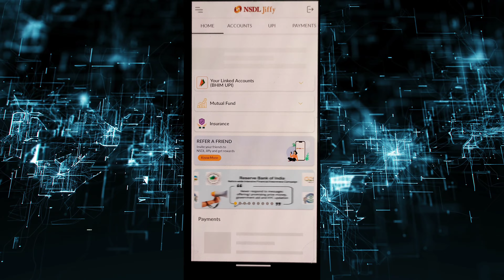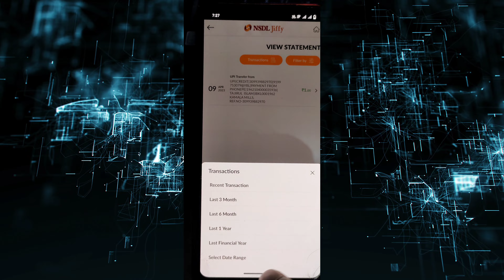Nsdl Payment bank account statement download ! how to download Nsdl Payment bank account statement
Hii friends aaj hulog sikhenge nsdl payment bank me account statement ko download kaise Kiya jata hai ...video last tak dekhte rahye jorur aapko help mil jayegi... Nsdl payment bank related ya video related koi problem ho to please comment section me jorur bataye main Puri help karne ki kosis karunga

nsdl payment bank account statement download

Nsdl Payment bank statement download kare